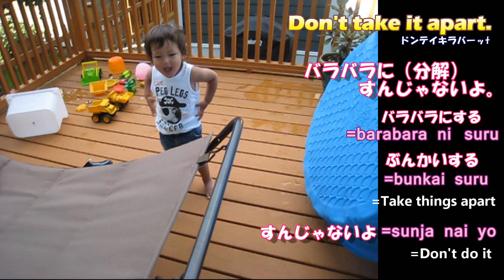【使える日常英会話】英語初級者にもってこい！分かりやすい自然な英会話 : Conversational Japanese with Tony 【#294】レイナと楽しく英会話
【自然な日常英会話シリーズ ♪ 英語は何からでも学べるよ!】今回の動画の内容は…　 PCを探っていたら動画にしようと思ってた映像発見！トンちゃんが小さい!!　そんな小さいトンちゃんとの会話から初級者用の英語レッスンが生まれた！　Useful casual Japanese phrases for you!  Just change words here and there, then, see? you have something you can use today, right?!

英会話を上達させたい、日常英会話を知りたい、自然な英語を身につけたい…等、英語・英会話に興味のある方に見ていただけると嬉しいです☆

自然な自分に合った英語を身につけたい方は...